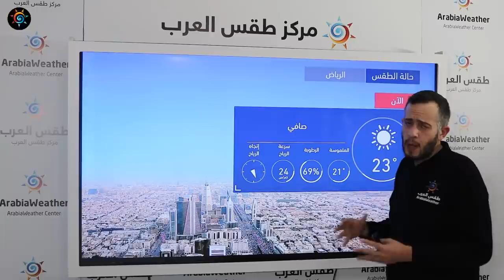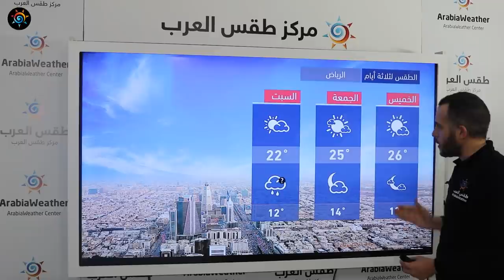طقس العرب - السعودية | النشرة الجوية الرئيسية | الأربعاء 2020/12/16